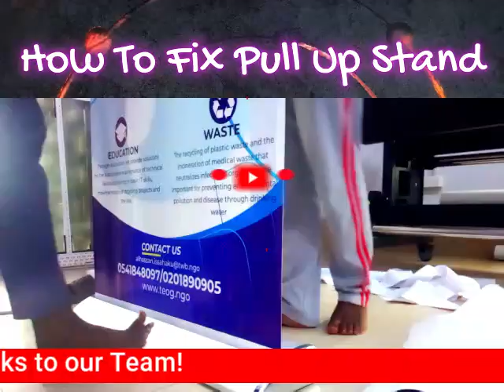How to FIX a Pull Up Banner | Tech Tips Tutorials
How To Replace Pull Up Banner
How to install a pull up banner

Kindly show appreciation by Likes, Shares our channel.